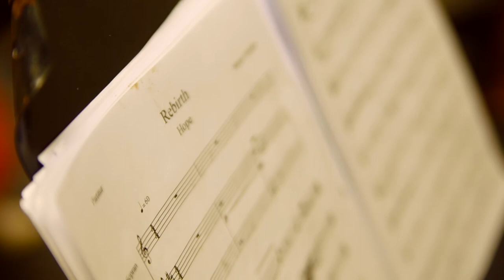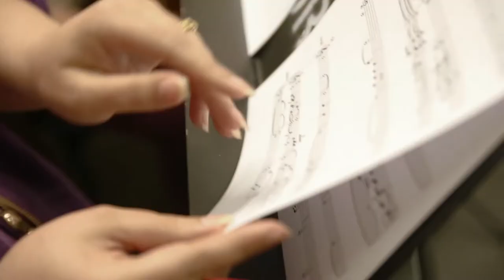Rebirth, Combined arts perfomance by Shirin Majd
Drawn from the lifestyle of the Modern Middle Eastern woman; their history and culture.Rebirth combines music, Ballet dance and visual art based on farsi poems.The Rebirth project (by Shirin Majd) stems from the lives of Middle Eastern women; their aspirations, problems, restrictions and freedoms in two languages; Farsi and English.